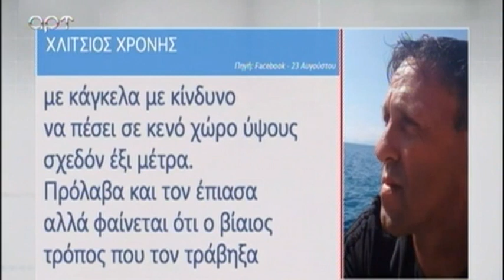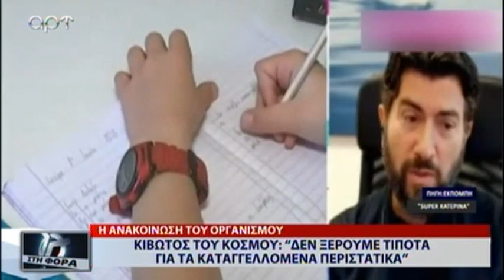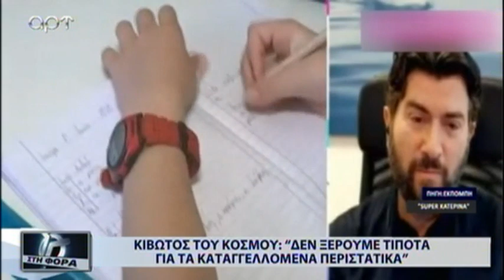ΚΑΤΑΓΓΕΛΙΕΣ ΓΙΑ ΣΕΞΟΥΑΛΙΚΗ ΚΑΚΟΠΟΙΗΣΗ ΣΤΗΝ ΚΙΒΩΤΟ ΤΟΥ ΚΟΣΜΟΥ